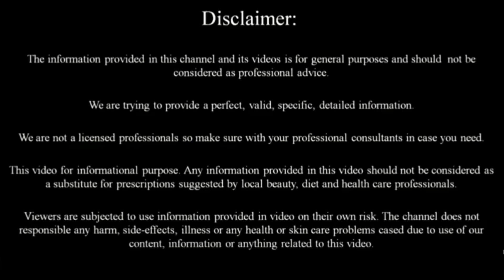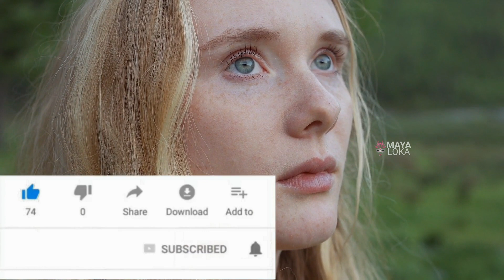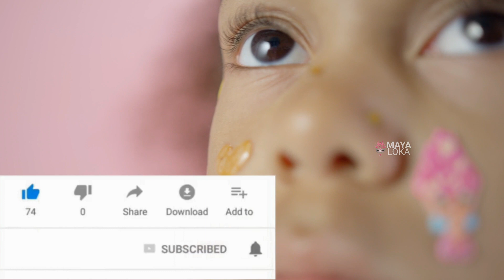ನಿಮ್ಮ ಕಣ್ಣಿನ ದೃಷ್ಟಿಗೆ ಇದು ತುಂಬಾ ಒಳ್ಳೇದು । Improve eye sight